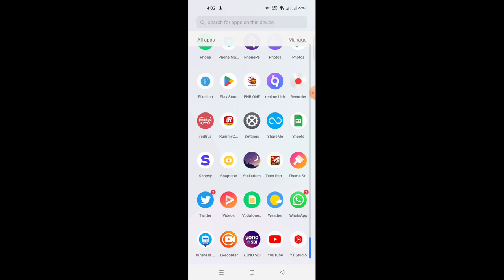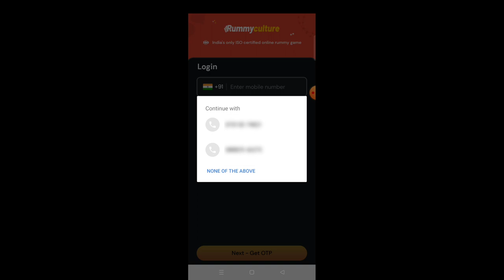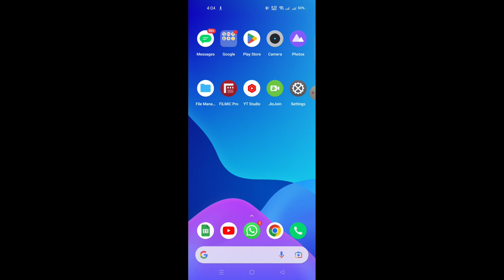how to fix a23 rummy app not working problem,how to fix fun rummy club app not working problem